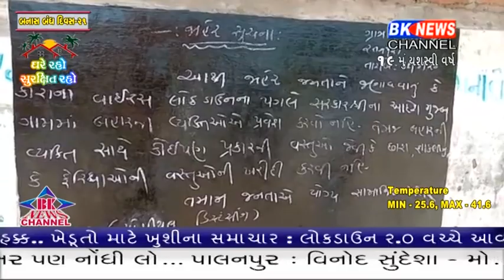ડીસાના રતનપુરા ખાતે બહારથી આવતા લોકો પર પ્રતિબંધ મૂકવામાં આવ્યો.